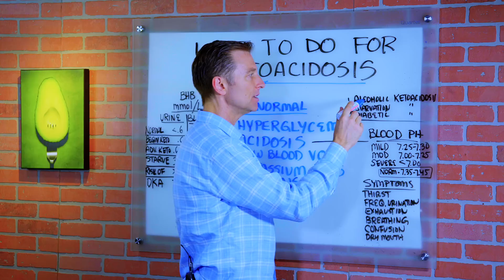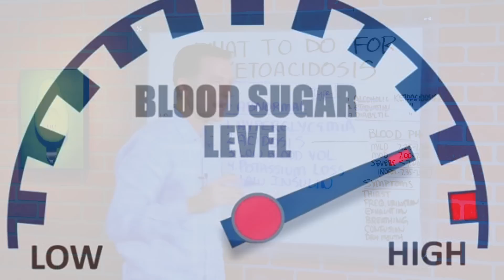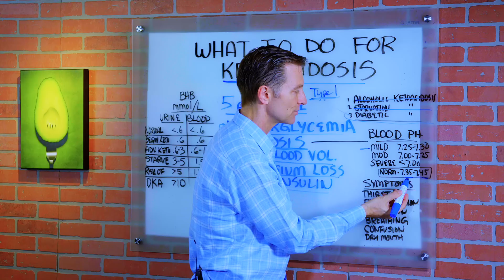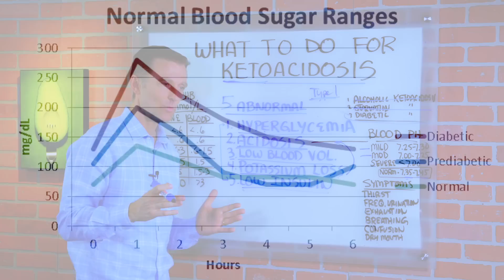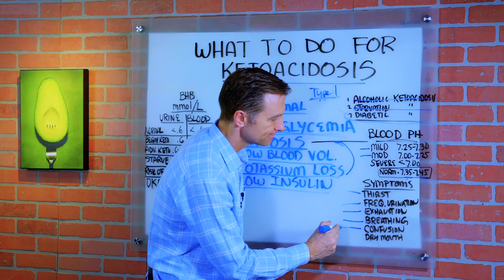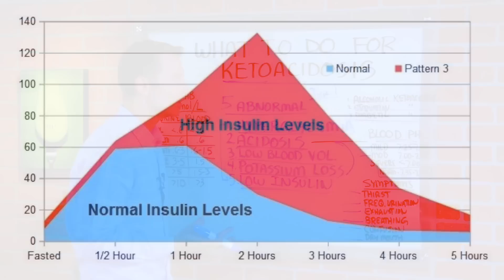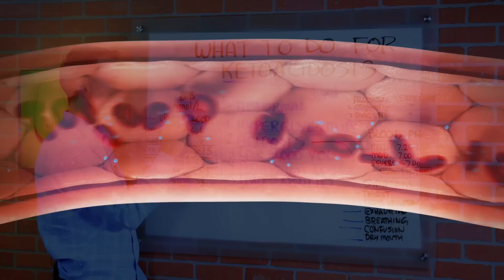What Do You Do If You Get Ketoacidosis? – Dr.Berg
In this video, Dr. Berg talks about ketoacidosis and what to do when you have this condition. There’s a lot of confusion with the words "ketosis" and "ketoacidosis" which both have the common word “keto” but are NOT the same thing.

3 Different Types of Ketoacidosis

1. Alcoholic Ketoacidosis
2. Starvation Ketoacidosis
3. Diabetic Ketoacidosis

5 Abnormal Things about Diabetic Ketoacidosis

1. Hyperglycemia (high blood sugar)
2. Acidosis

Normally, the blood is between 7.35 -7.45 (slightly alkaline)
Mild: 7.25 – 7.30
Moderate: 7.00 – 7.25
Severe: less than 7.00

3. Low Blood Volume
4. Potassium Loss
5. Low Insulin

Symptoms of Ketoacidosis

• Thirst
• Frequent Urination
• Exhaustion
• Breathing
• Confusion
• Dry Mouth